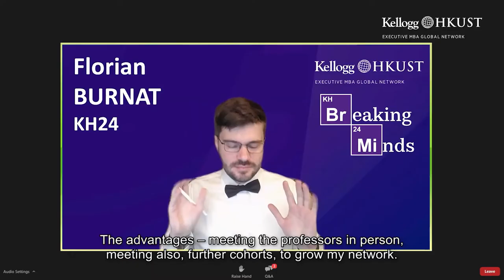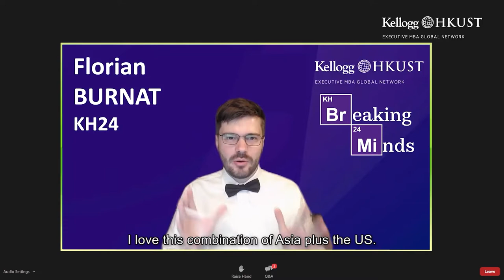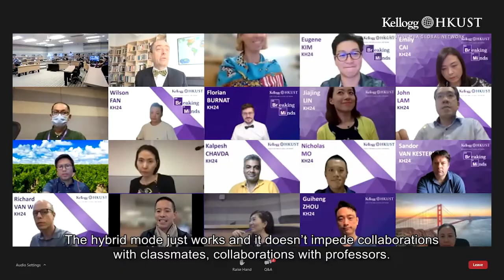COVID Times call for Flexible Measures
“This is the only program that I have enquired into which talked about how to deal with the COVID situation. No other programs would do that.”

Now at its third-year mark, COVID-19 does not seem to have ceased. Paris-based Florian Burnat (Class of 2022) decided to take a leap and enroll into the Kellogg-HKUST EMBA Program despite the distance and the cost of a 14-day hotel quarantine when he flew to Hong Kong for class.

“I can work from everywhere I work, especially with Zoom, so that was not a problem. For every class that I will have taken on Zoom, I will come back to do it in person […] I will avail myself for that 5-year window.”